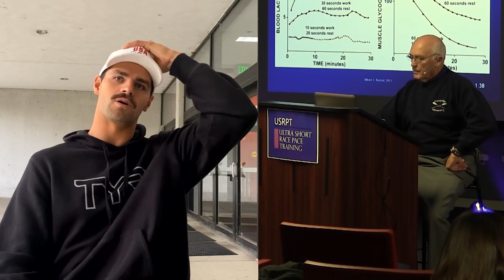Michael Andrew: How Hard is USRPT Swimming with Olympic Gold Medalist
Ever wonder how hard is USRPT swimming training?

Olympic Gold Medalist Michael Andrew shares his views on the training program.

Andrew remembers a story where Olympic Gold Medalist Ryan Murphy gives his input on how hard is USRPT swimming.l